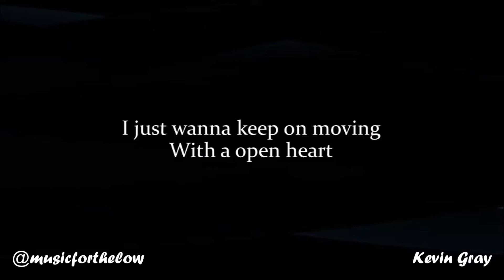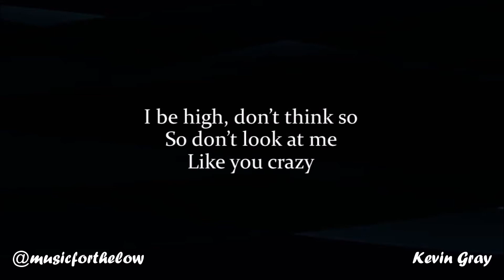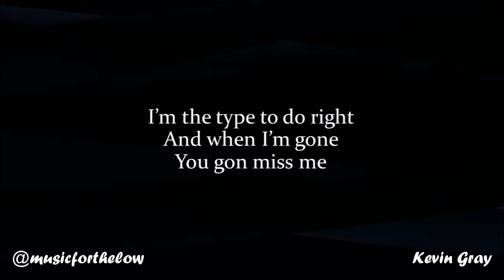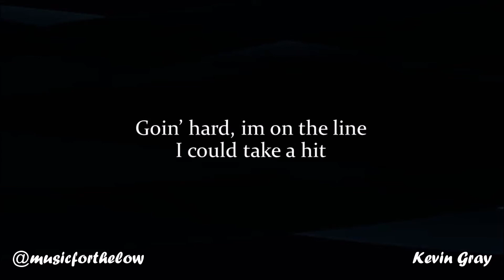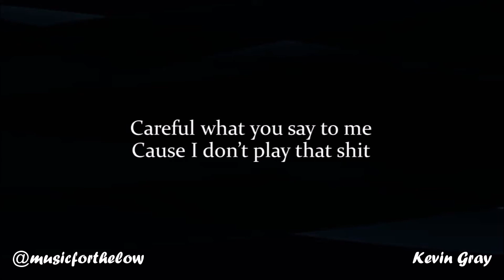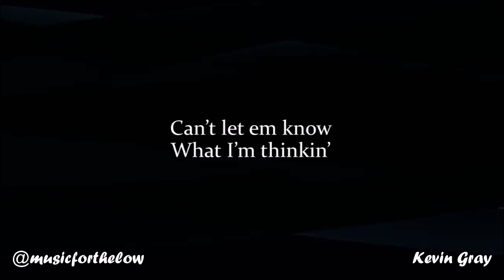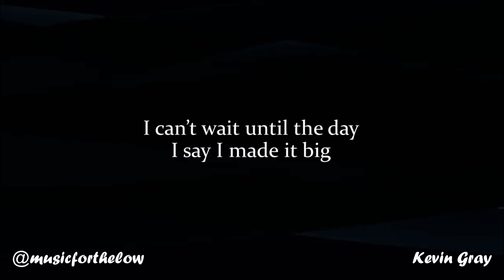Lucas Coly - Like They Say (Lyrics)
Like they say.